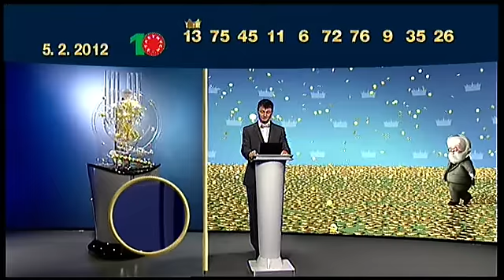Š10 - 5. 2. 2012